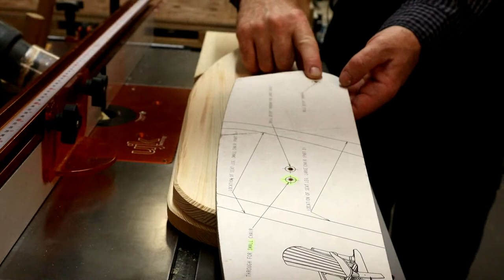Adirondack Chair Part 5 - Woodworking Wisdom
It's time for the FINAL part of this great series!
Join Jason and Craig as they finish the final details, including the shaping of the front legs and the chair assembly.
With the sunshine (hopefully) here to stay, there's no better time to complete this project!